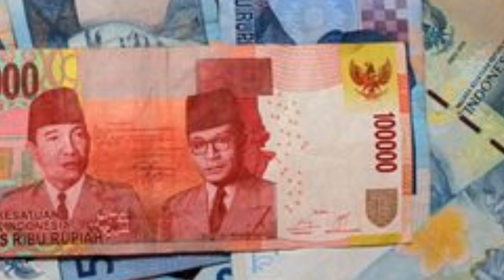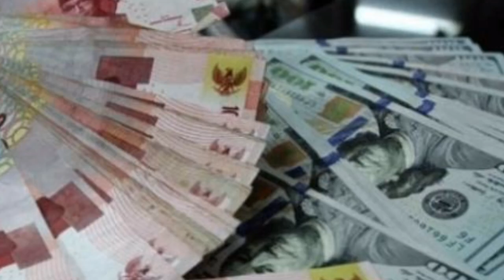8 ZODIAK BERUNTUNG HARI JUMAT 1 APRIL 2022 LENGKAP DAN AKURAT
ZODIAK BERUNTUNG HARI JUMAT 1 APRIL 2022 LENGKAP DAN AKURAT

Ini adalah zodiak yang terprediksi beruntung hari jumat 1 april 2022

Sebenarnya ada bebeapa zodiak yang diperdiksi beruntung di hari jumat 1 april 2022

6 Shio Yang Beruntung Di Tahun 2022

Urutan 12 Zodiak Beserta Tanggal dan Bulan Lahir:

1. Capricorn (22maret - 19maret)

2. Aquarius (20maret - 18maret)

3. Pisces (19maret - 20Maret)

4. Aries (21Maret - 19April)

5. Taurus (20April - 20Mei)

6. Gemini (21Mei - 20maret)

7. Cancer (21maret - 22maret)

8. Leo (23maret - 22maret)

9. Virgo (23maret - 22maret)

10. Libra (23maret - 22maret)

11. Scorpio (23maret - 21maret)

12. Sagittarius (22maret - 21maret)

Dapatkan Layanan Zodiak Harian :

1. Konsultasi

2. Astrology Ramalan Zodiak

3. Ramalan Garis Tangan

4. Beli Gaharu dan cleansing

5. Ramalan Shio Bulanan Dan Tahunan

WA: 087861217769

real tag: